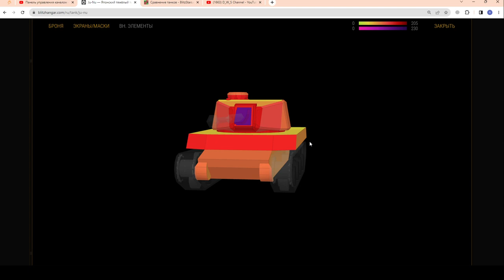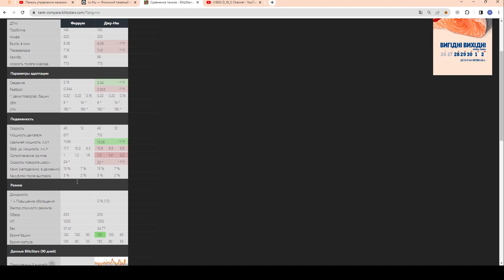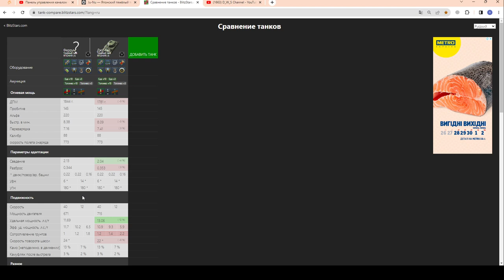Ferrum Striker - Красивый и Крутой ТТ из Батл Пасс Июль "Тень будущего" в wot Blitz 2023 | WOT-GSN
ПОДДЕРЖИ АВТОРА!